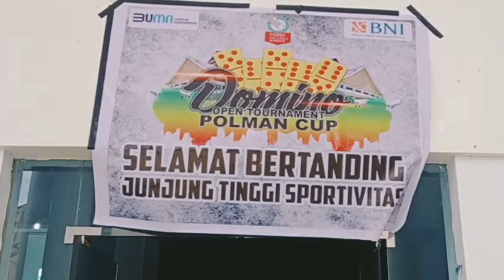Pertama Di Sulawesi Barat, Open Turnament Domino Cup Polman